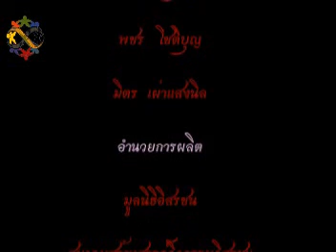รายการคุยข้างสนามหลวง-24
รายการคุยข้างสนามหลวง-24 อำลารายการคุยข้างสนามหลวง ก่อนเปลี่ยนชื่อรายการเป็น "คุย-ลุย-เดี่ยว"